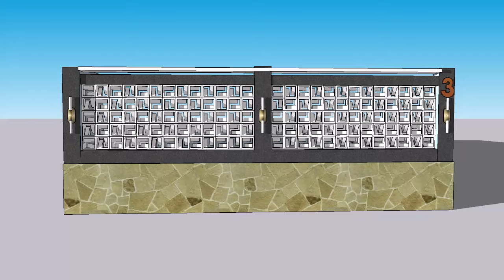DISAIN PAGAR RUMAH MINIMALIS ROSTER TAMPAK KEREN DAN MANIS